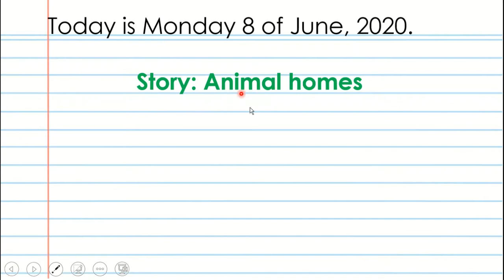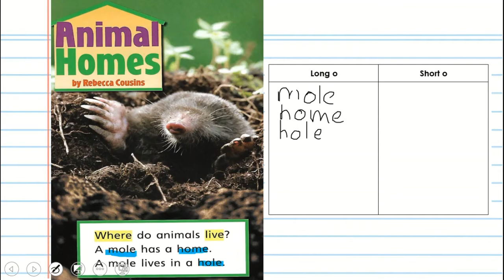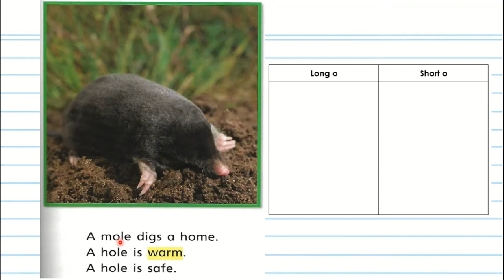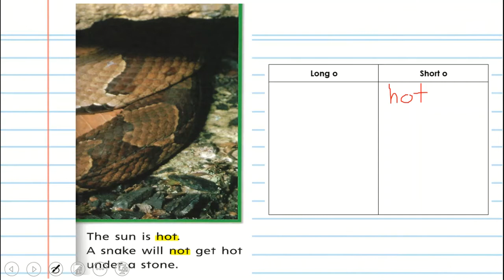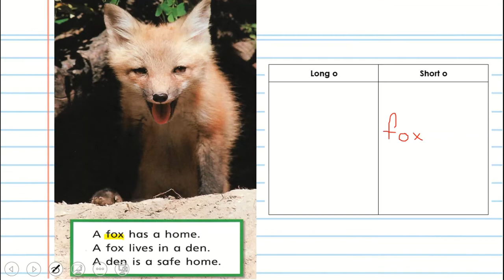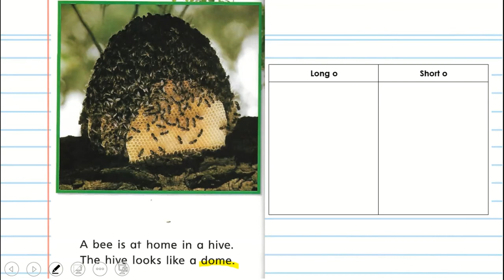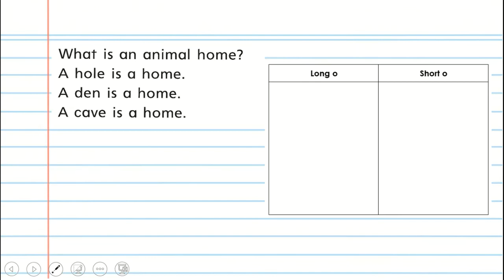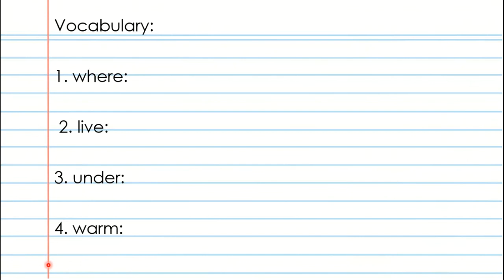Story Animal homes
Story time! about where animals live. For second grade. As well as the long o sound and the short o sound.